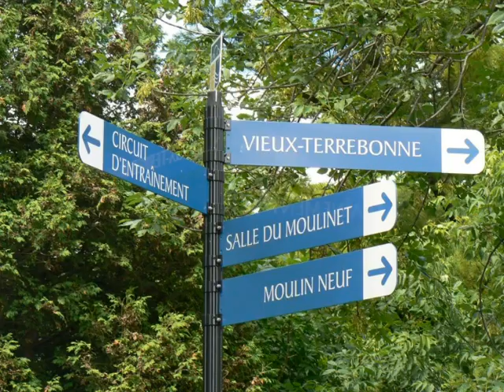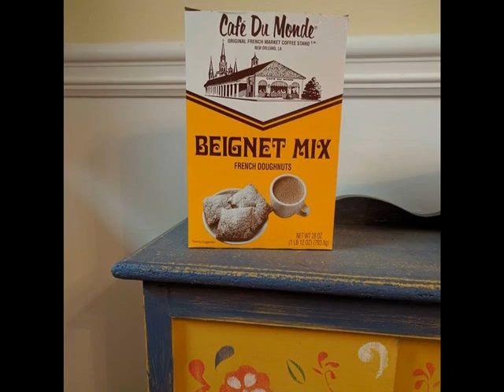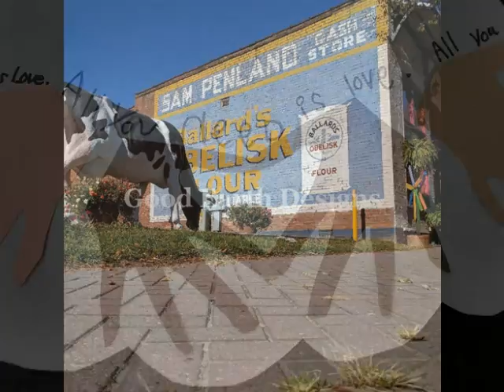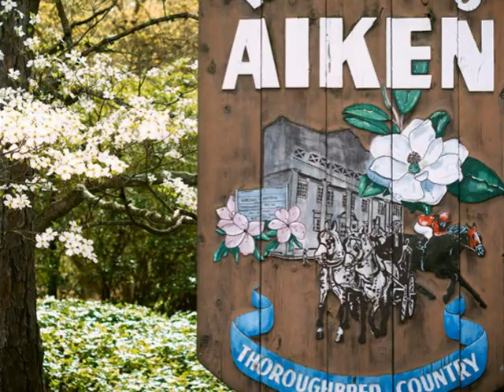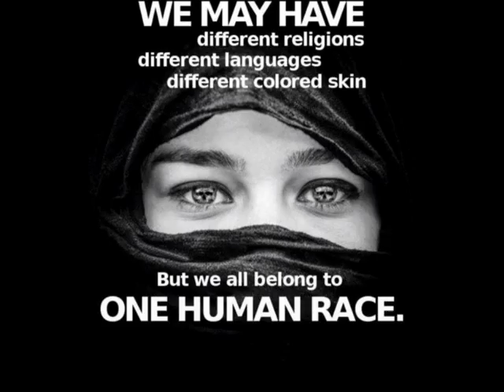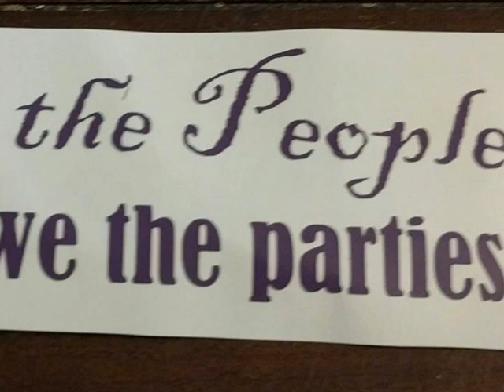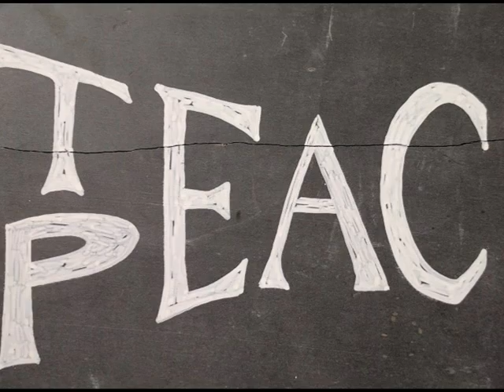My Cultural Autobiography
This video is a sample for my Diversity course students.